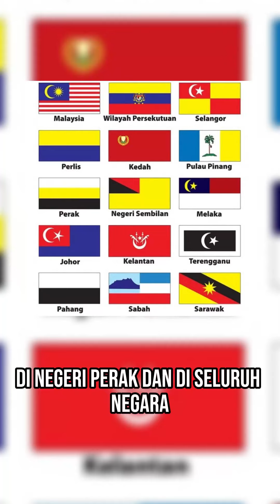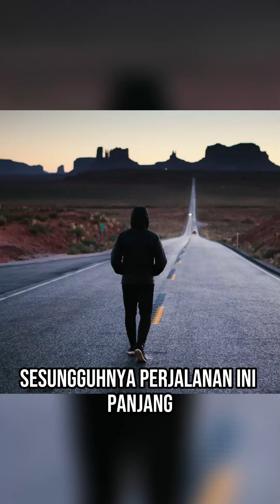Gelombang Perpaduan perlu terus diperkukuhkan untuk menghadapi PRU16